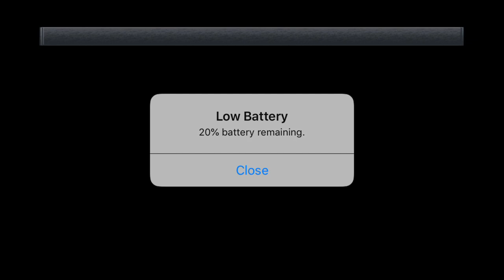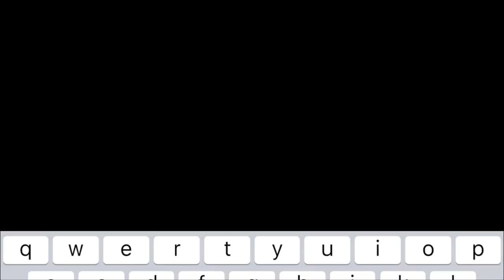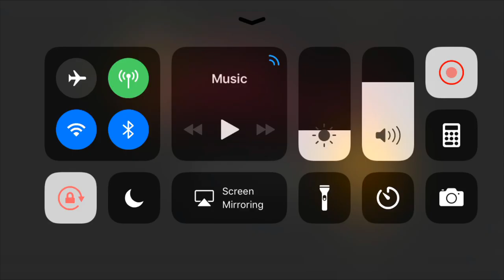Chrono Trigger iOS ep01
I play Chrono Trigger on my iPhone.